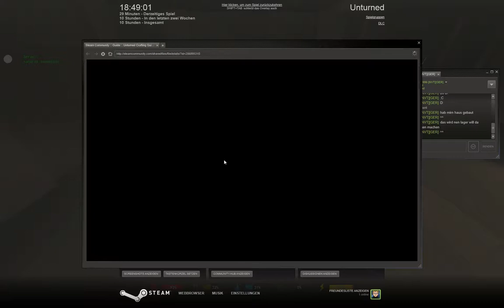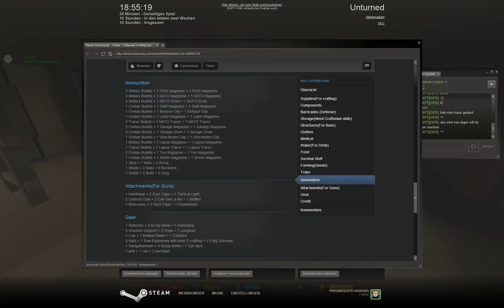Let´s Play Unturned [HD+] #003 - Woodwork - Crafting - Baumodus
Dieses Let´s Play spielt für dich:

SandikLP
Neno1996

Heute gibt es eine Baufolge, wir müssen unser Lagerhaus weiter ausbauen und brauchen dafür noch einiges an Holz, um neue Wände und Decken zu craften. Ihr werdet schnell sehen wie komplex Unturned doch ist und das man sehr viel craften kann.

Unturned ist ein Spiel das sehr stark an DayZ angelegt ist, aber mir einer Minecraft Grafik aufwartet. Obwohl das Spiel zuerst durch seine sehr grobe Grafik abschreckt und viele es wahrscheinlich nicht mal antesten wollen, da die Grafik anscheinend nicht "State of the Art" ist, kann ich nur empfehlen das Spiel trotzdem zu testen.
Doch solltet ihr euch von der einfachen Grafik nicht täuschen lassen, das Spiel ist alles andere als einfach, ganz im Gegenteil, es ist mindestens so schwer wie DayZ und bietet unzählige Items die ihr finden könnt. Zu aufbewahren ist bei Unturned ebenfalls ein Rücksack erforderlich der aber schwer zu finden ist. Alles in allem ist das Überleben erstaunlich schwer ;o)
Des weiteren könnt ihr bei Untouched auch Fahrzeuge nutzen um die unzähligen Zombies zu töten die überall sind wo ihr hin wollt. Naja ihr könnt die Fahrzeuge fahren wenn diese Sprit haben und nicht fahrtüchtig sind.
Zudem könnt ihr nichts falsch machen denn das Spiel ist kostenlos.
Ich kann das Spiel nur empfehlen !

Unturned ist ein Spiel von Smartly Dressed Games.

Monetarisierung sind durch den Hersteller genehmigt !

Falls dir Unturned gefällt dann hol dir das Spiel KOSTENLOS oder als Premiumversion für 5 Euro und unterstütze die Entwickler. Das Spiel kann über Steam bezogen werden.